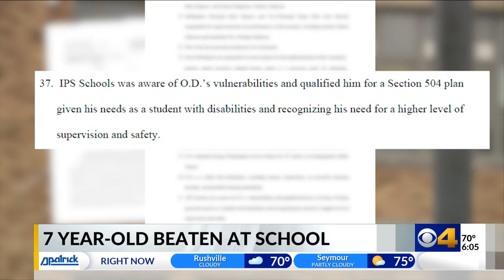Lawsuit: Teacher recorded video of student being attacked at IPS school, failed to intervene